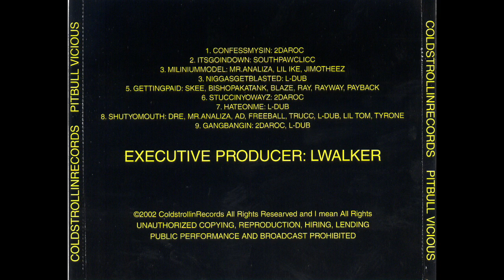Coldstrollin Records Presents - Pit Bull Vicious Compilation [2002] - Denver, CO (FULL ALBUM)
Coldstrollin Records Presents - Pit Bull Vicious Compilation [2002] - Denver, CO

Tracklist:

1 Confessmysin
2 Itsgoindown
3 Miliniummodel
4 Niggasgetblasted
5 Gettingpaid
6 Stuccinyowayz
7 Hateonme
8 Shutyomouth
9 Gangbangin